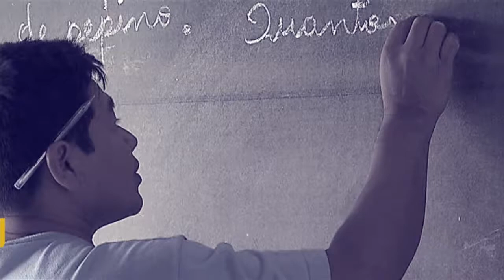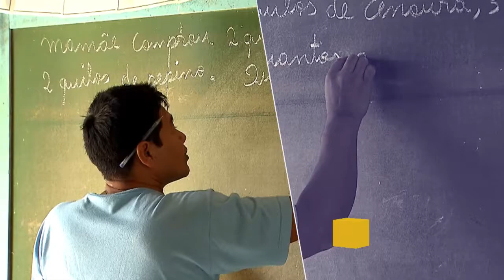Ministro fala sobre o fortalecimento da Agricultura Familiar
POR DENTRO DO GOVERNO - 06/02/2018: Ministro do Desenvolvimento Social, Osmar Terra, explica como o governo federal está trabalhando para apoiar os agricultores familiares, inclusive as medidas adotadas para o fortalecimento do PAA - Programa de Aquisição de Alimentos